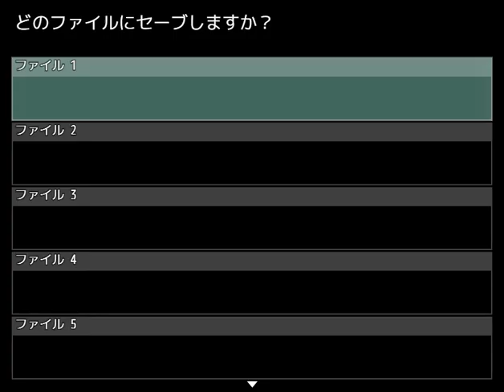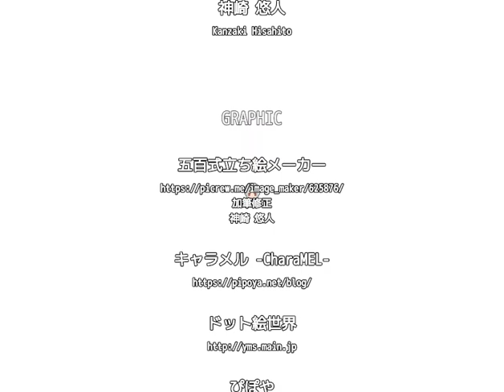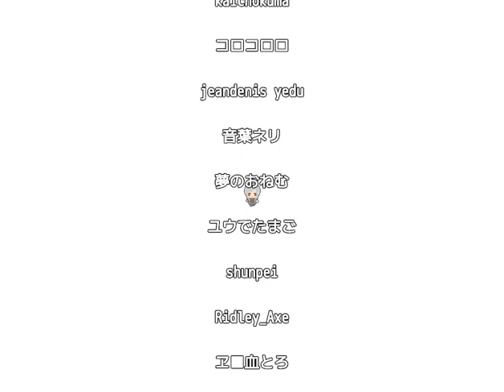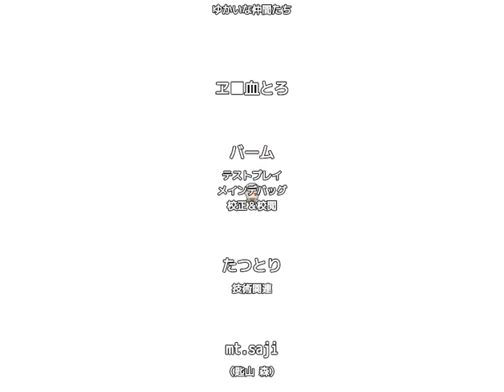オモテ【mirror -insideout- #01】フリーゲーム実況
フリーゲーム「mirror -insideout-」をプレイします。